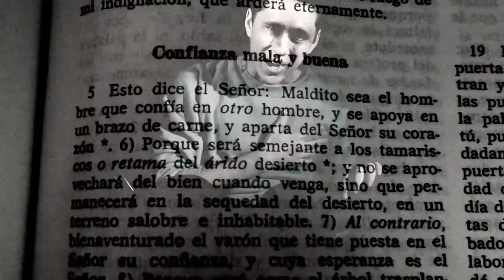Jeremías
TAIRONE CANCERBERO
Susribete para mas videos